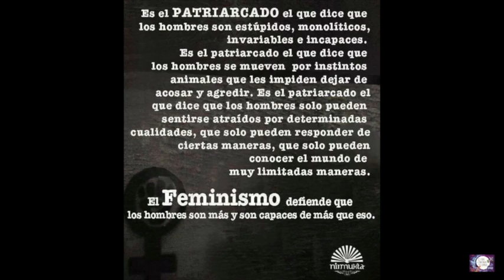II FORO CÁNTABRO POR EL CAMBIO. Antonio Mantecón. Mesa de Municipalismo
Desde el Área de Relaciones con la Sociedad Civil y Movimientos Sociales nos dirigimos a vosotras y a vosotros para informaros de que los próximos días 26 y 27 de noviembre 2016 tendrá lugar el II Foro cántabro por el cambio que se desarrollará, como en la anterior edición, en el salón de actos del Colegio Cisneros en Santander, que comparte con el colegio Mendoza.

Este foro es una propuesta de diálogo de Podemos Cantabria con la sociedad civil y las diversas organizaciones y movimientos sociales que la componen en sus distintos ámbitos. Una amplia selección de organizaciones participarán en las distintas mesas con ponencias sobre educación, cultura, deporte, política, migraciones, etcétera, tras cuyas exposiciones se abrirá un debate con la ciudadanía.
El objeto de este foro es el acercamiento a las distintas asociaciones de la sociedad civil cántabra, escuchando de primera mano cuáles son sus necesidades y demandas, así como el trabajo que desde sus campos vienen desarrollando.

Gracias a este diálogo social abierto a la ciudadanía, esperamos poder trasladar a las instituciones cántabras aquellas propuestas que puedan surgir de las problemáticas tratadas, siempre y cuando se correspondan con nuestra identidad política.

Desde distintas áreas se ha trabajado duramente para construir este encuentro, protegiendo los principios que le dieron origen y cuidando que sea un espacio desde donde se promueva la igualdad, por lo que todas las mesas cuentan con expertas y expertos de ambos géneros en las materias tratadas. Se ha ampliado el número de mesas de debate respecto a la primera edición, por lo que el foro durará día y medio. Nuestro propósito es que continúe ampliándose en ediciones futuras y convierta con ello a nuestra comunidad autónoma en un referente de diálogo social para el resto del Estado.